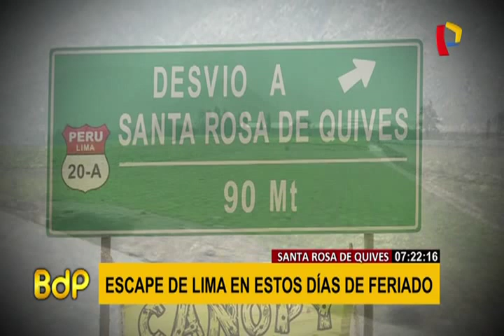Escape de Lima: las alternativas para este fin de semana largo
Este 30 de agosto disfrutaremos de un fin de semana largo por el Día de Santa Rosa de Lima. Una gran alternativa para pasar un momento de recreación, descanso y hasta espiritualidad es Santa Rosa de Quives, en la provincia limeña de Canta.

Aquí usted podrá disfrutar de actividades extremas como el canopy, un deporte que ha llegado como novedad hasta esta localidad. Pero si usted prefiere otras formas de vivir nuevas experiencias, también puede participar de un recorrido en cuatrimoto.

Quives, ubicado a solo dos horas y media de Lima, fue el lugar donde Isabel Flores de Oliva, Santa Rosa de Lima, pasó su adolescencia entre 1597 y 1604. Aquí es posible conocer la humilde vivienda donde encontró su fe.

La buena gastronomía tampoco puede faltar. En Quives podrá disfrutar de una amplia variedad de platos, entre trucha frita, seco de pato, pachamanca, cabrito de leche y un sinfín de otros potajes. Pero este no es el único destino cerca de Lima que lo espera en estos días.